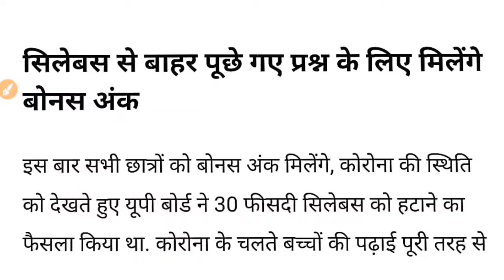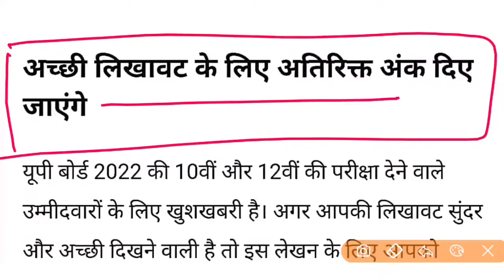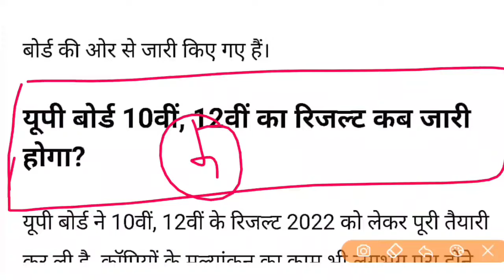UP Board Result 2022/up बोर्ड रिजल्ट 2022 का तारीख घोषित /up board result kab ayega/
UP Board Result 2022up बोर्ड रिजल्ट 2022 का तारीख घोषित up board result kab ayega

2023 के नये बैच से जुड़ने के लिए कक्षा 12 वाले छात्र व्हाट्सएप के इस लिंक से तुरंत जुड़े

2022 बोर्ड एग्जाम में 90%तक लाने के लिए कक्षा 12 वाले छात्र व्हाट्सएप के इस लिंक से तुरंत जुड़ें

कक्षा 12 भौतिक विज्ञान पेपर 2022 के सभी सेट का हल पाने के लिए इस लिंक पर क्लिक करे

चैनल के व्हाट्सएप पर इस नंबर से जुड़े-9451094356